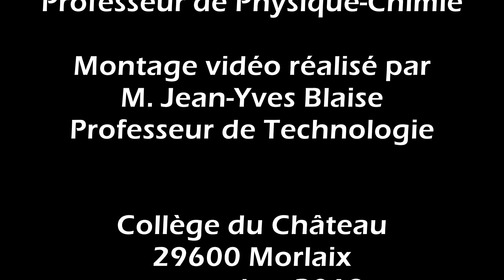Electroscope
De l'électricité dans l'air